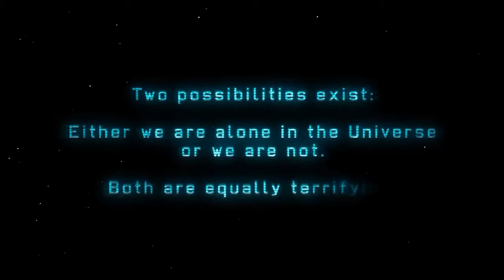XCOM Enemy Unknown - X-Com #1-The RPM Project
Adrian starts his quest for world domina...
Wait, that's not right, HE'S KILLING SOME GOD DAMN ALIENS!